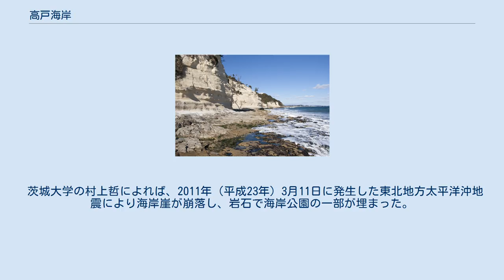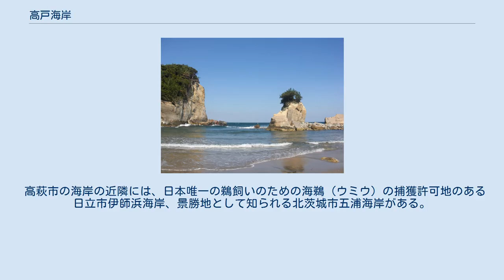高戸海岸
高戸海岸 高戸海岸の位置 高戸海岸（2011年10月） 高戸海岸 ささき浜（2018年1月） 高戸海岸（たかどかいがん）は、茨城県高萩市にある海岸。
高萩市内の複数に分けられる海岸地域の1つであり、「高戸小浜海岸」ともよばれる。
同海岸は茨城県立の海岸公園にも指定され、日本の渚百選にも選定されている。
 高萩市の海岸地域は主に「有明海岸」「高戸海岸」「赤浜海岸」の3地域に分けられ、同海岸は3地域の中央付近となる。
3地域の海岸は計約6.2kmにわたり、その中でも同海岸は一番狭い地域である。
また、これらの砂浜に沿って、海岸特有のクロマツ林が帯状に延びている。
夏の時期には海水浴場として市内外の多くの人に親しまれている。
また幼稚園・小学校の遠足、バーベキューなどに利用されている。
「有明海岸」「赤浜海岸」よりも砂浜が少なく海食断崖の入り江が多い箇所で岩場がちな場所であるため、海水浴には十分な注意が必要である。
 1996年（平成8年）に日本の渚百選の選定を受けた。
 茨城大学の村上哲によれば、2011年（平成23年）3月11日に発生した東北地方太平洋沖地震により海岸崖が崩落し、岩石で海岸公園の一部が埋まった。
この崖の崩落は剥離崩壊である。
 2016年に開催された「KENPOKU ART 2016 茨城県北芸術祭」では、この地にスッシリー・プイオックの彫刻作品『ソウル・シェルター』が展示された。
 高萩市の海岸の近隣には、日本唯一の鵜飼いのための海鵜（ウミウ）の捕獲許可地のある日立市伊師浜海岸、景勝地として知られる北茨城市五浦海岸がある。